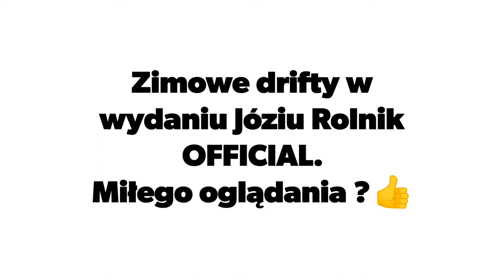Pierwszy poważny śnieg. Drifty w wykonaniu Józiu Rolnik OFFICIAL. Życzę miłego oglądania🥳👍😁.